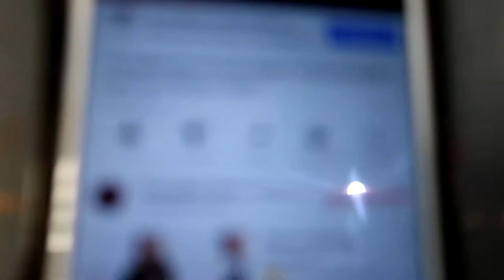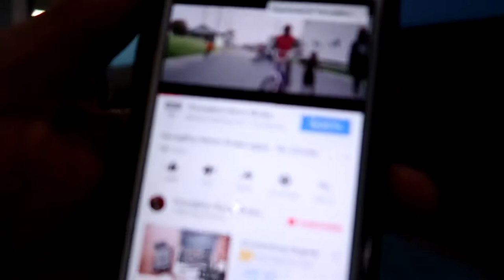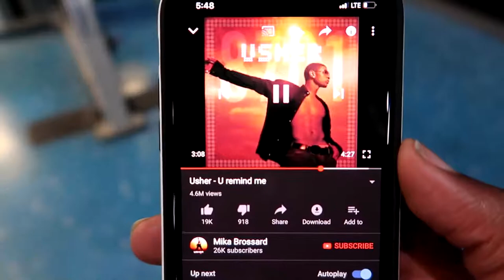Charles Glass oldschool (workout)